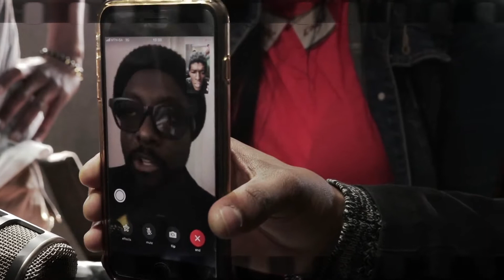Flatline Music at The Boxshop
here they guys are doing an interview talking about the business and the network, get the low down...!